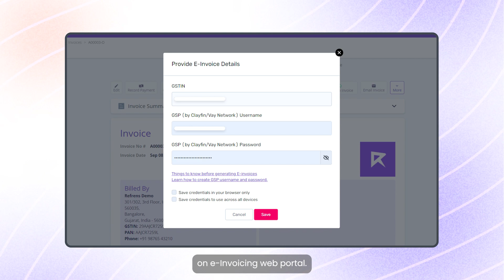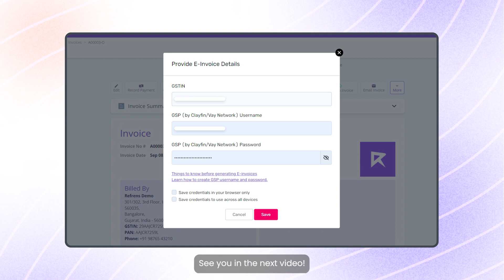How to create GSP Username & Password?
Learn how to create your GSP username and password to get started with e-invoicing on Refrens.

Help Articles:
1. How to create a GSP username and password?

2. How to generate IRN for E-invoices?

3. How to generate IRN for SEZ and Export e-invoices?

4. How to generate IRN for Credit Notes & Debit Notes?

Additional resources:
1. Complete guide to E-invoicing - everything you need to know:

Refens.com offers more free tools such as Invoices, Quotations, Expenditure, Credit Notes,  etc.